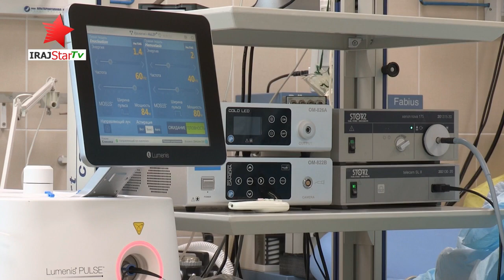Today latest news from Mirpur || Mirpur DHQ Hospital News || IrajStarTv